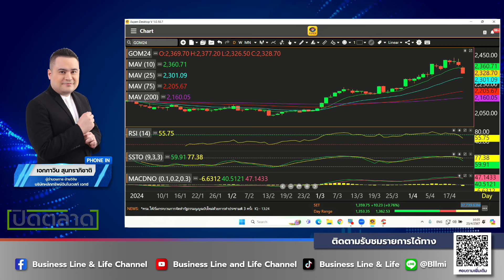เอกภาวิน สุนทราภิชาติ 23-04-67 On Business Line & Life